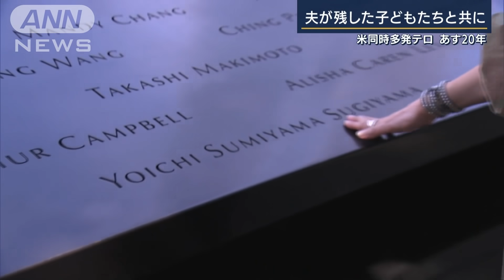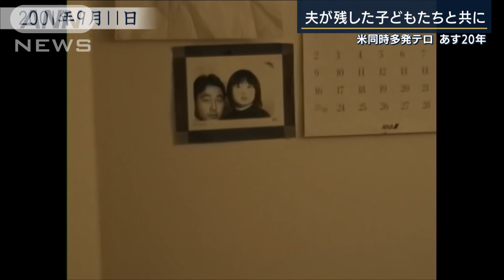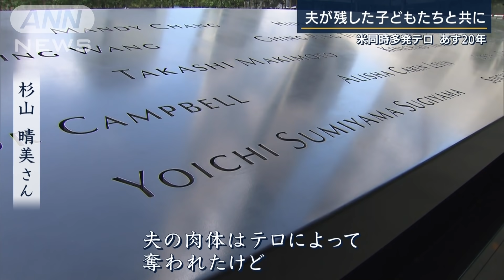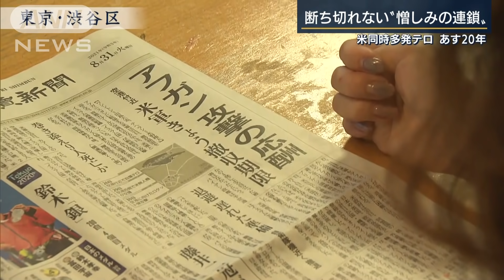9・11遺族の思い「幸せ感じる心は奪われない」(2021年9月10日)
日本人24人を含む3000人近くが犠牲となったアメリカ同時多発テロから11日で20年。テロで夫を亡くし、3人の子どもを育ててきた、日本人の女性がいます。

杉山晴美さん（56）は、当時、銀行員だった夫・陽一さんの転勤に伴い、家族でニューヨークで暮らし始めました。晴美さんのお腹には、新しい命も宿っていました。

陽一さんの職場は、ハイジャックされた飛行機が突っ込んだビルの80階でした。陽一さんの行方がわからないまま、テロから半年後、三男が誕生。それから間もなくして、陽一さんの遺体が見つかりました。残された3人の子どもたち。晴美さんには、ある決意が芽生えていました。
杉山晴美さん：「夫の肉体はテロによって奪われたけど、心は奪われてはいけない。幸せを感じる心を、絶対、取り戻して、子どもたちを育てていくと」

一方、アメリカは“テロとの戦い”を掲げ、アフガニスタンやイラクに侵攻します。20年経った今も断ち切れない憎しみの連鎖。
杉山晴美さん：「繰り返されるのを見たときの落胆はすごく大きくて。20年というタイミングで、また起きて考えさせられる」

憎しみや悲しみとどう向き合い、生きていくのか。晴美さんも迷いがなかったわけではありません。大切なことに気づいたきっかけは、子どもが友だちに言われた一言でした。
杉山晴美さん：「お友だちが悪気なく子どもに『（父親がテロで）死んじゃったの』『悲しかったの』というのが聞こえて、大丈夫かなと思って」

晴美さんは、元気づけようと、帰り道に立ち寄ったのは、子どもたちが大好きなアイスクリーム屋さんです。
杉山晴美さん：「みんな、わーって喜んで、はしゃいでアイスクリームを食べてて。私たちができることは、日々、壊されかけた幸せとか、子どもたちの笑顔を積み重ねていくことが、私たちがやるべきテロへの抵抗じゃないかなと。子どもの顔を見ながら思った」

子どもたちは、すっかり大人になりました。憎しみに満ちた日々ではなく、笑顔で歩むことを選んだ晴美さん。
杉山晴美さん：「紆余曲折、いろいろなこともちろんあったけど、やっぱり楽しかったと。